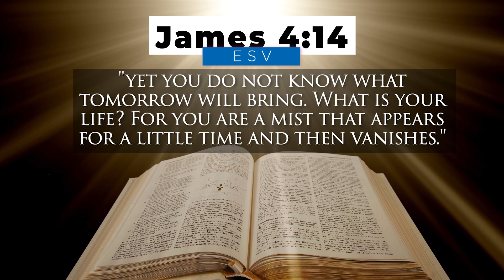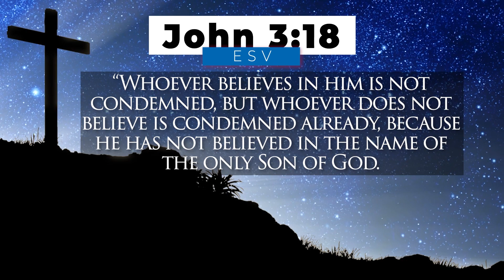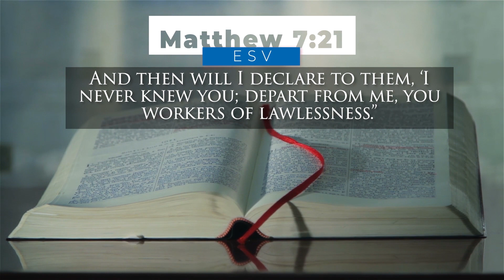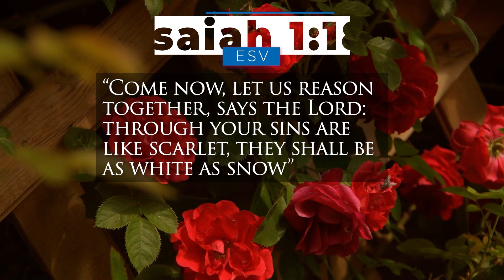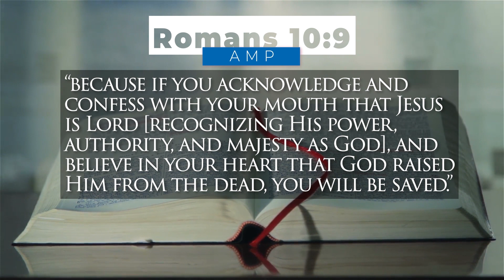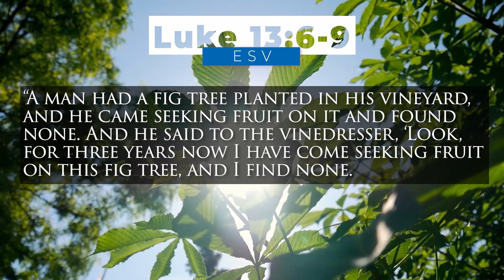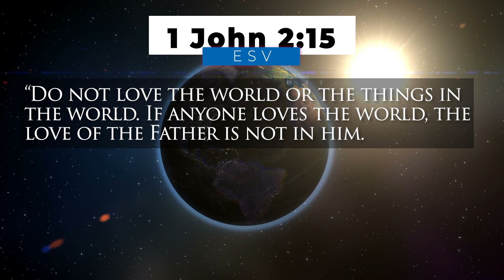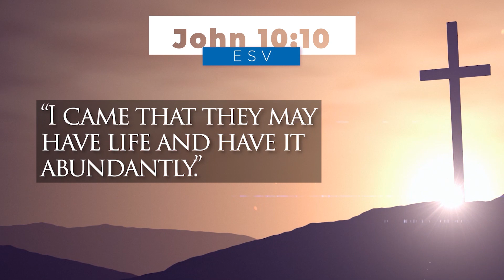If YOU DIE TODAY are you READY to MEET GOD? You need to watch this!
Stop what you are doing and ask yourself this question, "If I die today, am I ready to meet God?" If you are not sure how to answer the question, then watch the video, because it might be the most important video that you will watch in your whole life.

ABOUT THIS VIDEO:
In this video, I want to invite you to accept God into your life. We will all die sometime, but we do not know when we will die. If you die today are you ready to meet God? Are you ready to meet your Maker? We are often so busy with normal everyday life that we do not ask and think about the most important things. Do you ever wonder where you will go when you die? What will happen in the afterlife? Does the bible say that we will all stand before the almighty God and be judged? How will God judge you when you stand before Him? Are you ready to meet Him? This is the most important question that you can ask yourself in this short and temporary world.